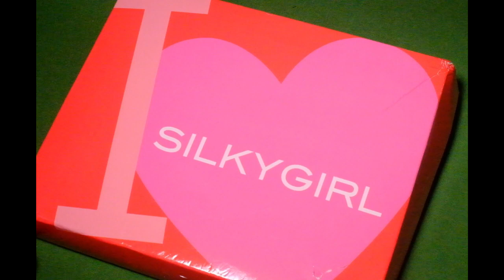SILKYGIRL Skin Perfect Liquid Foundation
4 shades - Light, Natural, Medium and Tan
SPF30/PA+++
Oil free
Fragrance free
Nano Seaweed + Vitamin E
Nanospheres 100 Vitamin A
O2+ Complex
Smooth natural finish
Cream to powder texture
Non-comodogenic

Filmed with
Micro-Nikkor-P 55mm f/3.5
FUJIFILM X-T10